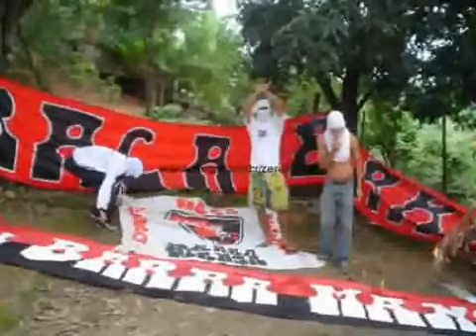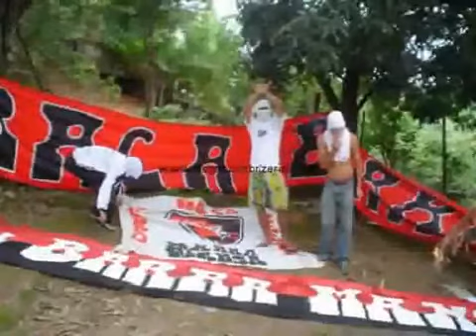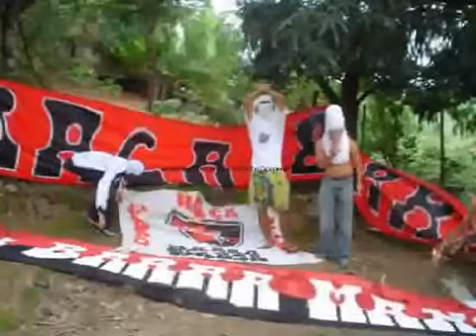FJV - BONDE DA CANELADA (1ª FAMÍLIA)